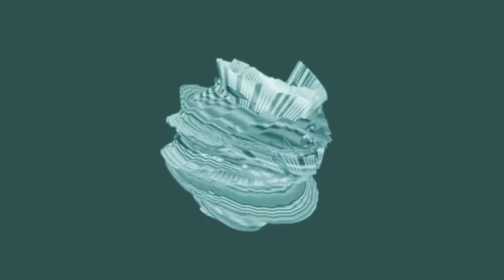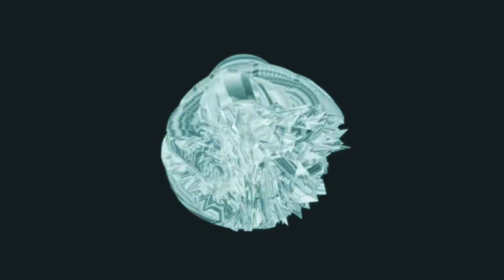PVA - 'Talks (Mura Masa Dub)' (Official Audio)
Visualiser Designed by PVA.